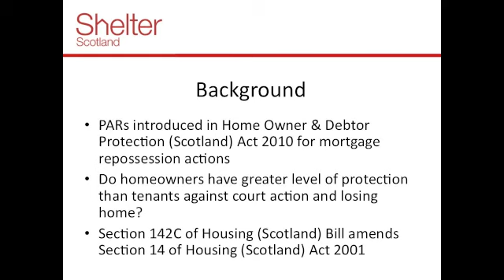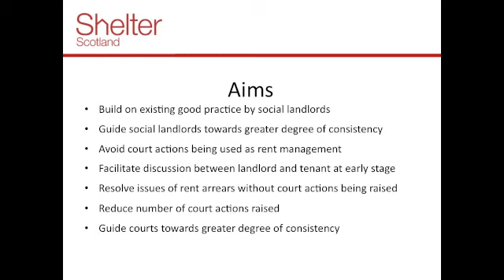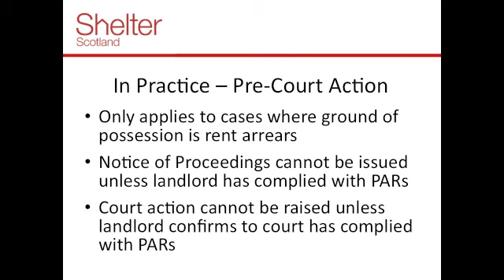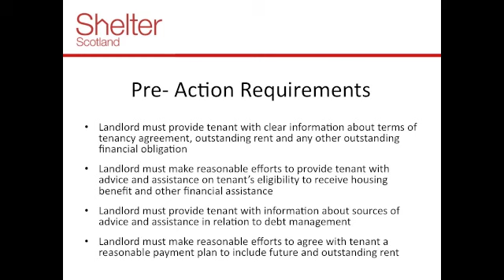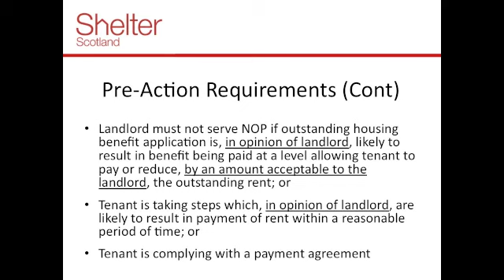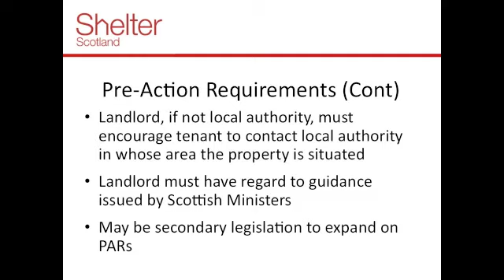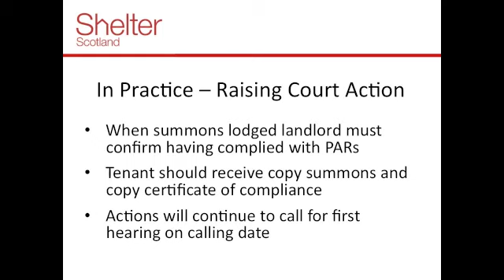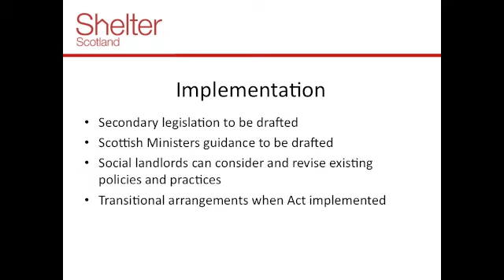Housing (Scotland) Bill: Introduction of pre-action requirements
Eleanor Hamilton, Principal Solicitor at Shelter Scotland. Presentation at the 'Preventing evictions from rent arrears' seminar held in Edinburgh on 11th January 2011. Part of the series 'Prevention of homelessness- the key to 2012'.